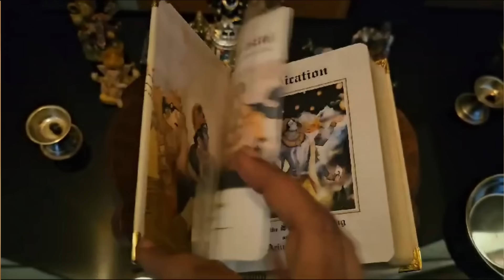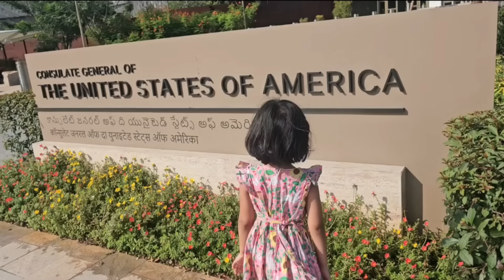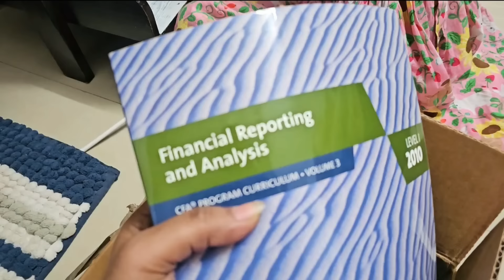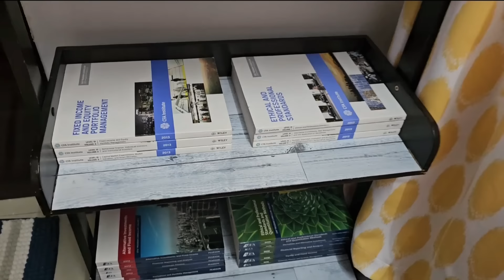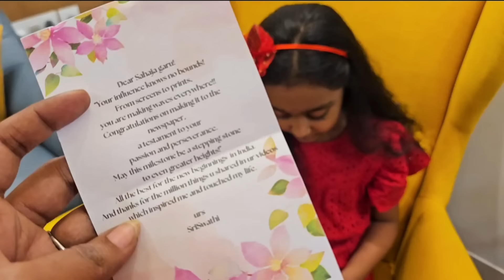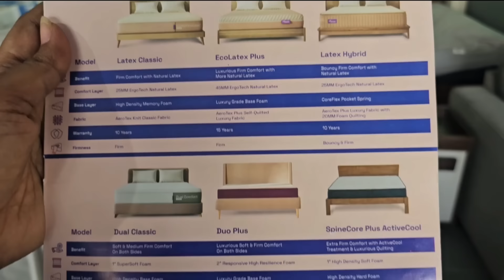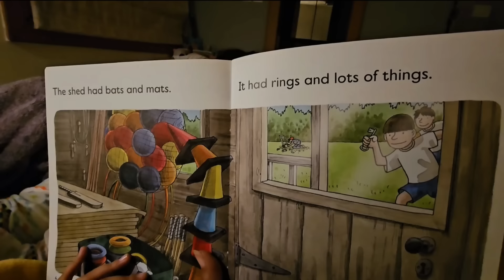Citizens కోసం| Finance Investor| Kids bedroom setup| మా ఇంటి Tulasi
** sorry we went for passport extension and I miscommunicated as OCI